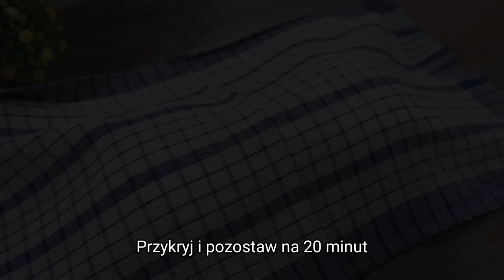Piekarz z 60 letnim doświadczeniem podał mi ten przepis! Teraz piekę cały czas! Niesamowicie pyszne.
Nawet jeśli masz 100 lat, powinieneś znać ten trik! Nie kupisz już chleba. Opowiedziane przez piekarza z 60-letnim doświadczeniem! Ten chleb to strzał w dziesiątkę! Niesamowicie pyszne. Genialny trik, który odmieni sposób wypieku chleba. Teraz piekę tak chleb cały czas! Przepisy od Olgi. 😋🔥

🌐 Włącz napisy! Pracują dla Ciebie!
Zróbmy miękki domowy chleb!

Przepis na gotowanie i składniki:

350 ml ciepłego mleka.
2 łyżki cukru.
7 g suchych drożdży.
Dobrze wymieszaj.
Przykryj i pozostaw na 5-10 minut.
Mieszanie.
30 ml oleju roślinnego.
Mieszać.
Przesiej 500 g mąki (uniwersalnej).
1 łyżeczka soli.
Wymieszać szpatułką.
Mąka.
Mieszaj rękami.
Posyp stół mąką.
Zagniataj ciasto, aż będzie średnio miękkie.
Uformuj kulę.
Umieścić w natłuszczonej misce.
Przykryj film spożywczą.
Przykryć ręcznikiem kuchennym i odstawić do wyrośnięcia na 45 minut.
Ciasto dobrze wyrosło, puszyste jak puch.
Zagniataj ciasto, aż będzie średnio gładkie.
Uformuj kulę.
Podziel na 2 części.
Z każdego kawałka uformuj kulę.
Przykryj i pozostaw na 20 minut.
Posyp stół mąką.
Rozwałkuj ciasto na wielkość pokazaną na filmie.
Zwiń w rulon.
Złóż krawędź.
Wykonaj cięcia.
Zwiń w rulon.
Zabezpiecz krawędzie.
Ułożyć na blaszce wyłożonej papierem do pieczenia.
W ten sam sposób formujemy drugi bochenek.
Piekarz z 60-letnim doświadczeniem podał mi ten przepis!
Teraz piekę cały czas!
Niesamowicie pyszne.
Żółtko + 1 łyżka mleka.
Dobrze wymieszaj.
Posmaruj powierzchnię mieszanką jajeczną.
Piec w piekarniku nagrzanym do 180 stopni przez 30-35 minut.
Niesamowity!
Pozwól im lekko ostygnąć.
Jak podoba Ci się przepis? Napisz swoją opinię w komentarzach.
Dziękuję za oglądanie, polubienie i subskrypcję!
Smacznego! Powodzenia!